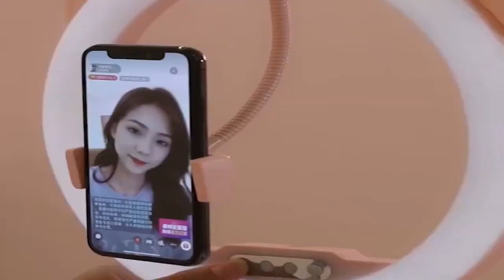(YTPMV) Foldable LED Ring Light Mobile Phone Camera Scan